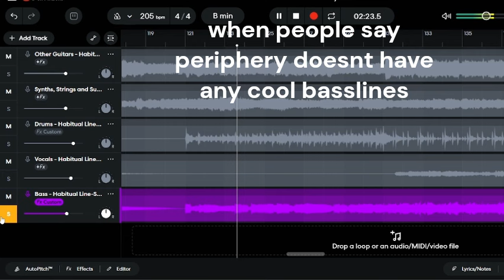when people say periphery doesn't have any cool basslines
no, absolomb does not count, it's just one note